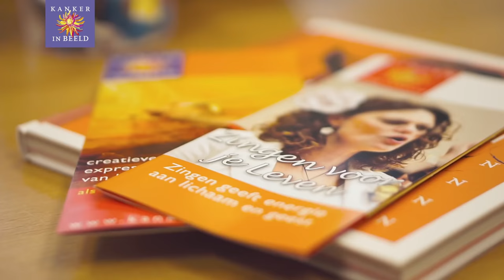Verwerking door creatieve expressie prof dr Erik J A Scherder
Neuropsycholoog Erik Scherder is te gast bij de stichting "Kanker in Beeld". Hij houdt een korte lezing over de waarde van kunst bij emotie verwerking tijdens ziekte.